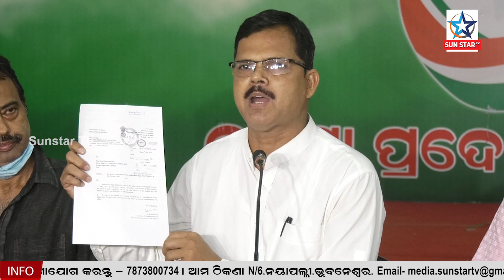ପୁରୀ ଶ୍ରୀମନ୍ଦିର ଉପରେ ବିମାନ ଚଳାଚଳ ଓ ହେବାକୁ ଥିବା ବିମାନ ବନ୍ଦର କୁ ବିରୋଧ କରି କଂଗ୍ରେସର ସାମ୍ବାଦିକ ସମ୍ମିଳନୀ